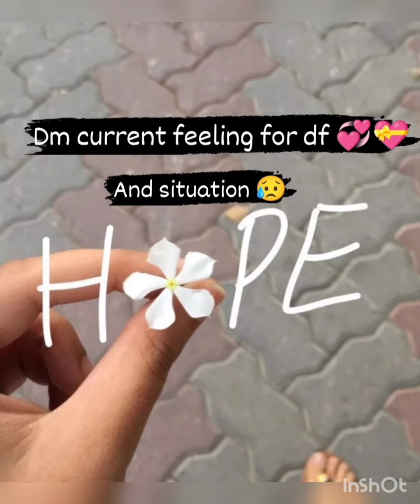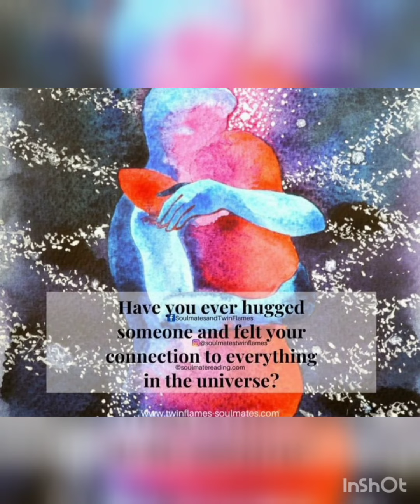current feeling for df 💞💝situation 😥song🎧 in description and comment box